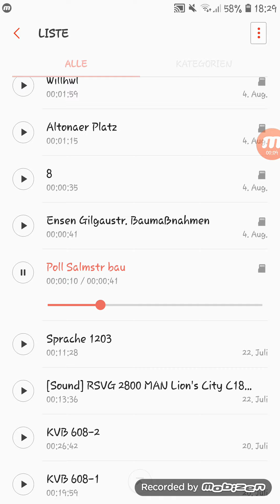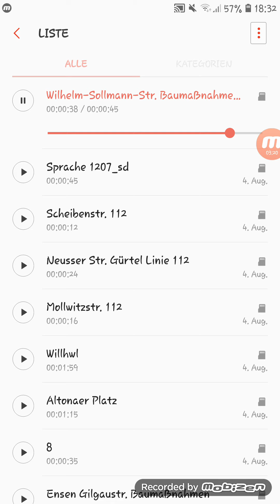Baumaßnahmen August 2020